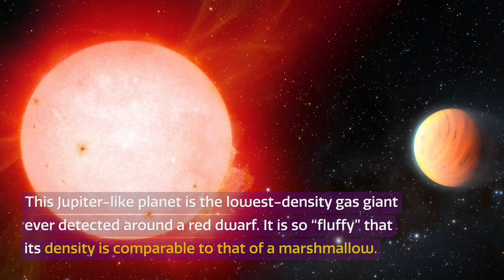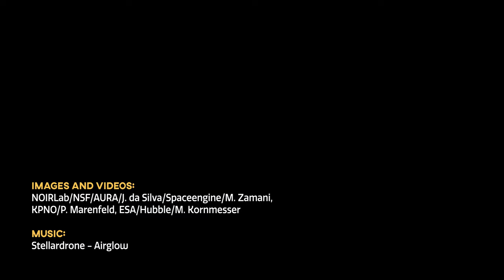Cosmoview Episode 55: ‘Marshmallow’ World Orbiting a Cool Red Dwarf Star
A gas giant exoplanet with the density of a marshmallow has been detected in orbit around a cool red dwarf star by a suite of instruments, including the NASA-funded NEID radial-velocity instrument on the WIYN 3.5-meter Telescope at Kitt Peak National Observatory, a Program of NSF’s NOIRLab. The planet, named TOI-3757 b, is the fluffiest gas giant planet ever discovered around this type of star.

Credit:
Images and Videos: NOIRLab/NSF/AURA/J. da Silva/Spaceengine/M. Zamani, KPNO/P. Marenfeld, ESA/Hubble/M. Kornmesser